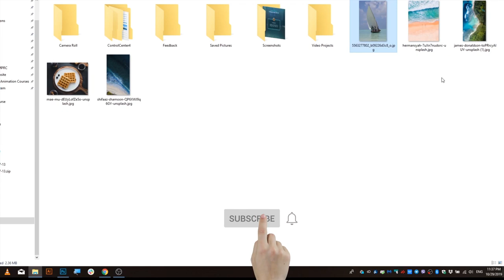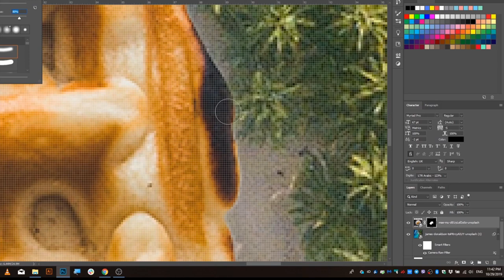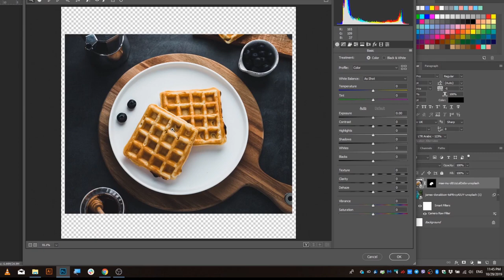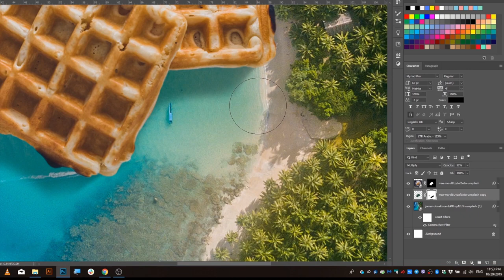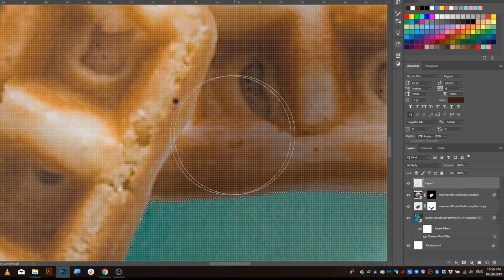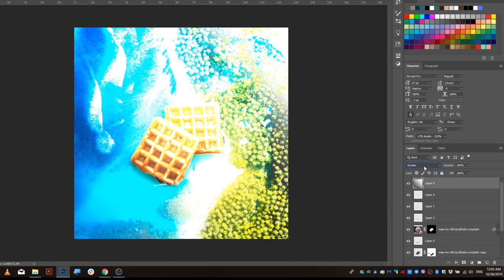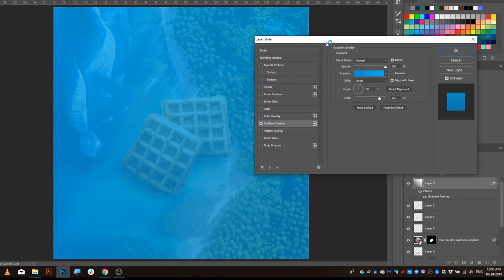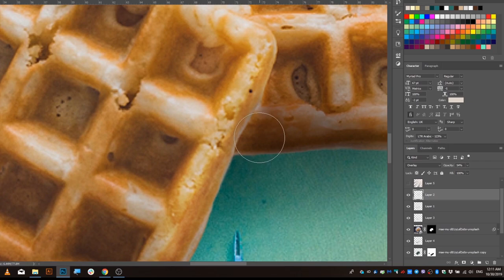How to make a Tropical Waffle | Photoshop | WISHAH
Here is how I made the tropical waffle photo manipulation. Sorry about the cropping the recording got messed up due to some error. Anyhow I hope you enjoy the tutorial.